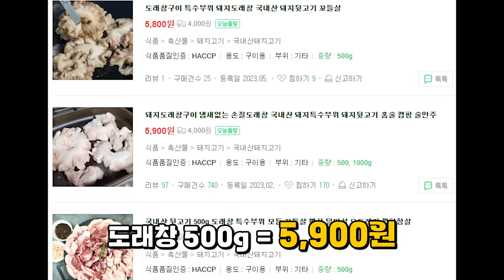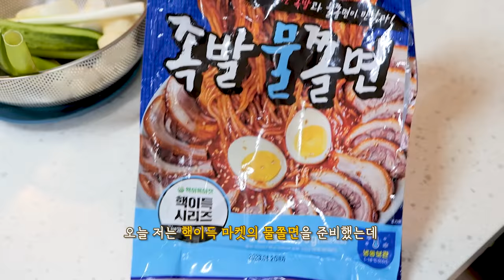통대창급 바삭한 도래창 과 물쫄면 리얼사운드 먹방 | 또 한번의 레전드 탄생했네요 | Pork Intestines & Spicy noodles Realsound Eatingshow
광고아님